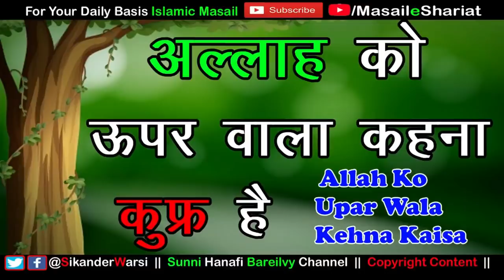Allah Ko UPAR WALA Kehna Kaisa | अल्लाह को ऊपर वाला कहना कुफ्र है इससे बचना चाहिए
(NEWS & Update) 📰 📅⏰
Aane Wali Videos & Live Timing Dekhen

kya allah ko upar wala keh sakte hai
allah ko upar wala kehna kufr hai
sikander warsi about upar wala
allah ko upar wala kehna kaisa.
upar wala kehna kaisa haram hai
upar wala kehna kufr hai
kya upar wala kehn se kafir ho jayenge
अल्लाह को ऊपर वाला कहना कैसा
क्या अल्लाह को ऊपर वाला कह सकते है